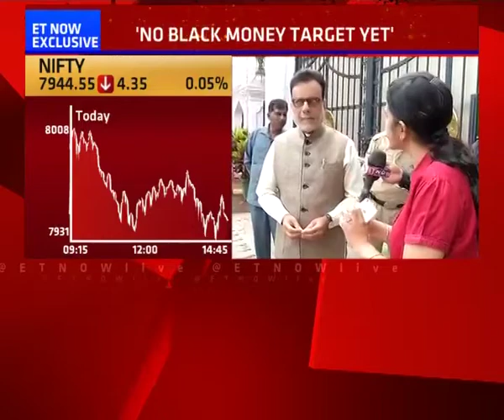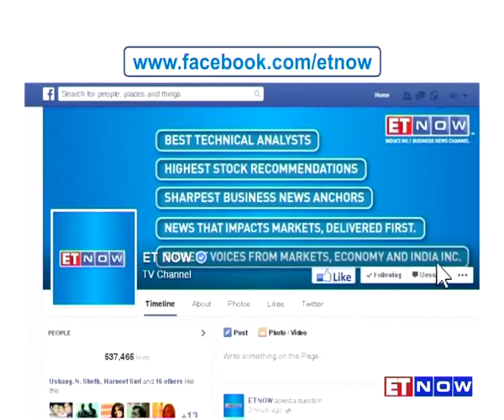Revenue Secretary Hasmukh Adhia On Black Money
Revenue Secretary - Hasmukh Adhia says that the AP Shah Panel report on MAT has been accepted. In an exclusive conversation with ET NOW he also says that it as of now there is no target under Black Money Act. Listen in.